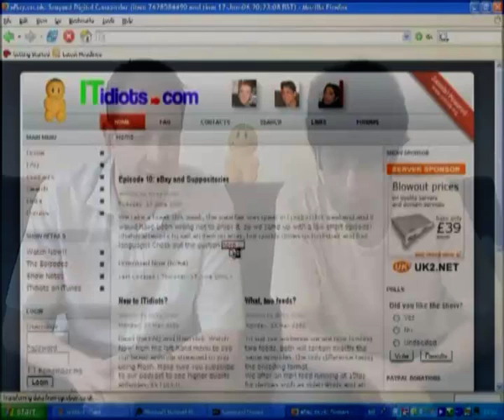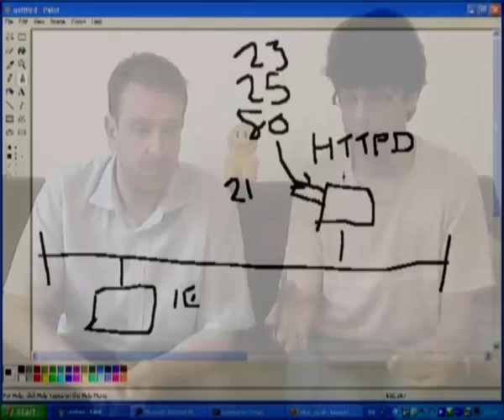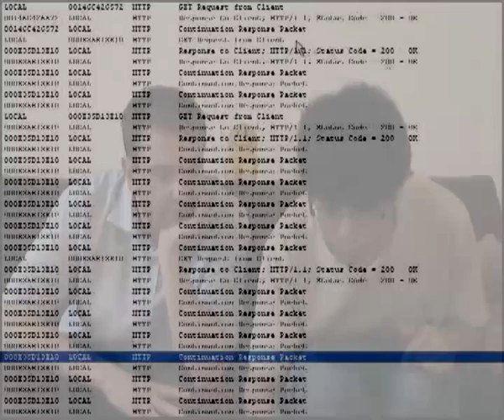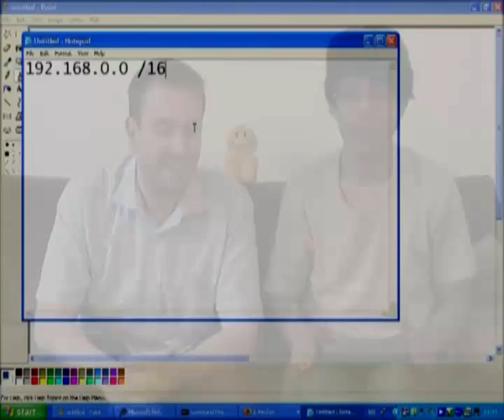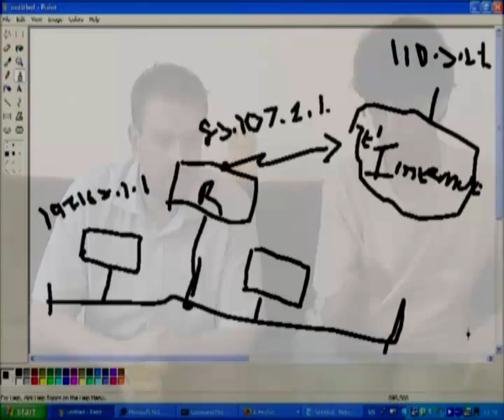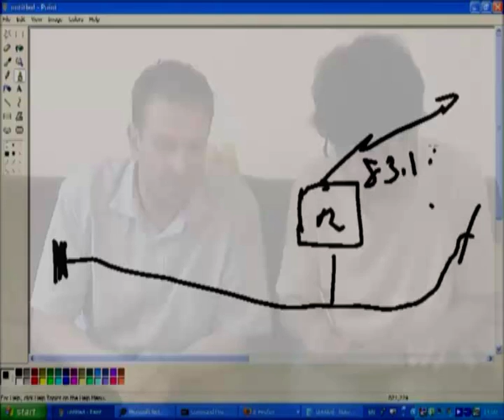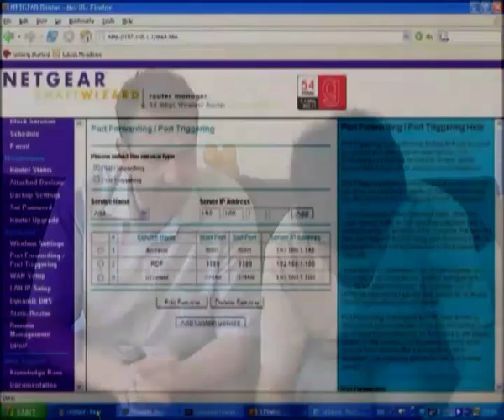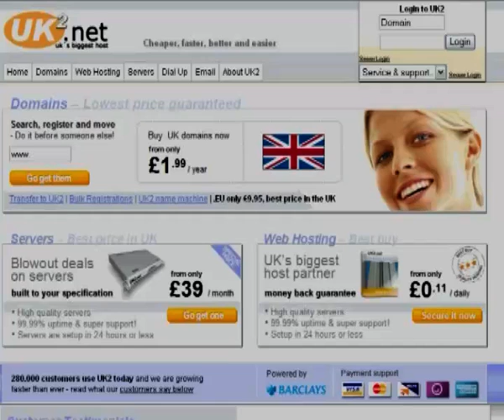Episode 11 - Ports, NATs and UDP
NOTE - Ethereal now known as Wireshark.